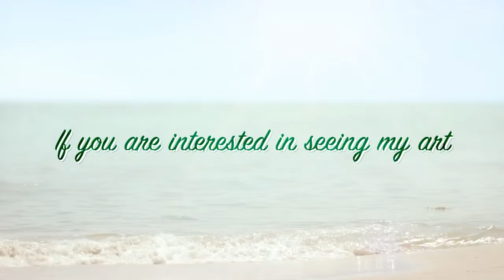Cath Grant Artist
The beautiful creative talents of Cath Grant, Artist.